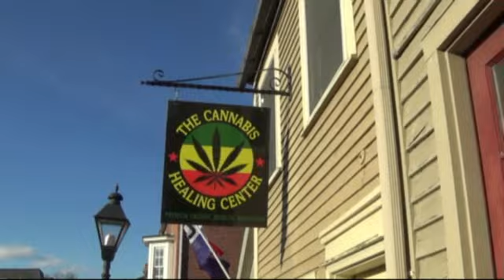Hallowell Maine Street Construction 2018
The west side of the 255 year old city is slowly sinking into the Kennebec River. The city/state hired a construction company to lower the street and take the crown from the maine thoroughfare, Rt 201. The construction is expected to last into the fall. Merchants are beside themselves. But it should be a hell of a lot better when finished.